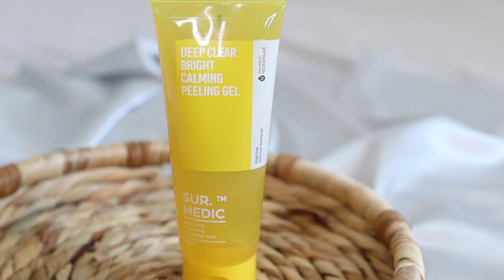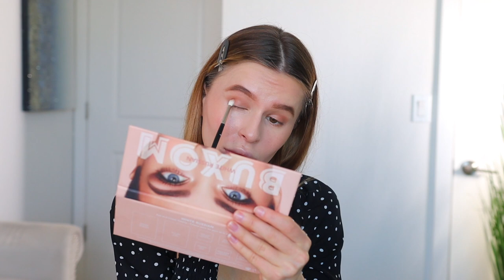МОЙ УХОД ЗА КОЖЕЙ *ПОСТАКНЕ* I Neogen, Surmedic I stylekorean I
Всем бьютиголикам привет! Сегодня я расскажу о моем 7 дневном использовании корейского ухода от постакне, который был любезно предоставлен сайтом Stylekorean. Надеюсь, это видео покажет вам мой прогресс (или нет) использования этих уходовых корейских средств от постакне и для проблемной кожи :)

Таймкоды:
0:00 Intro
1:44 Время Ухода
11:06 Легкий Макияж :)

Продукты из видео (ссылки не аффилированные):
🥰 УХОД

🎵 Аудио:

Tomas Skyldeberg - Magnetic Fields

ЧТО НА МНЕ НАДЕТО:

Платье Forever 21

💖FAQ:
-Возраст: 25 лет, Близнецы
-Местоположение: Тампа, USA
-Камера: Canon M50